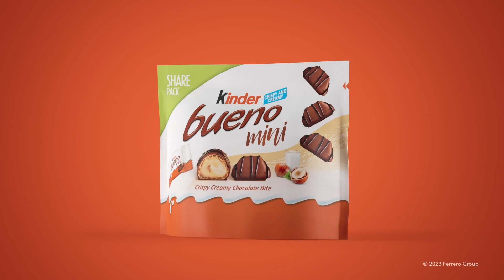Custom Cobrand - Pluto TV Romance (Kinder Bueno)